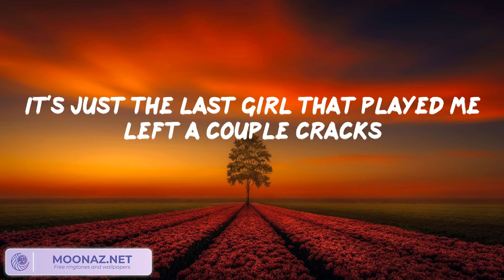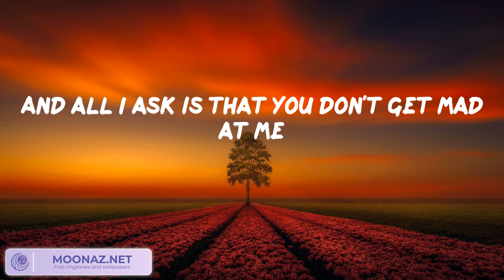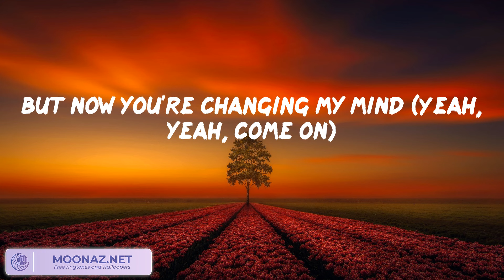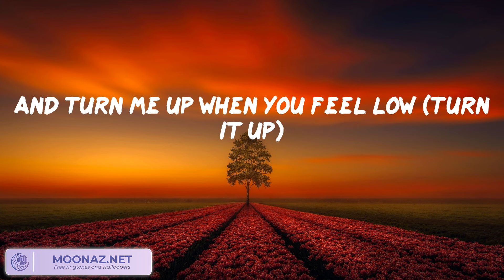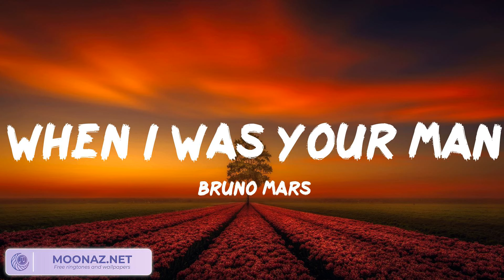Gym Class Heroes ft. Adam Levine - Stereo Hearts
Stereo Hearts Lyrics:
Oh—ote
Let's go!
Yeah